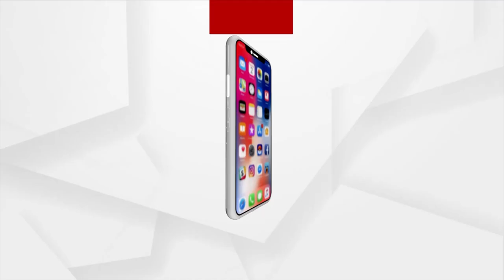Janmashtami And The Spiritual Significance Of Lord Krishna's Birth